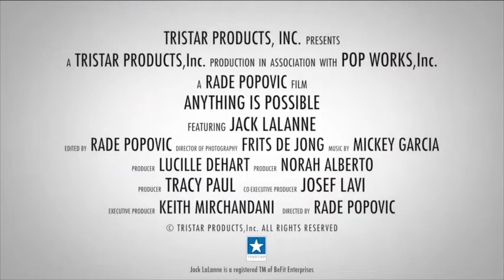Jack Lalanne Anything Is Possible Trailer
Jack LaLanne: World Renowned as “The God Father of Fitness!” He was a television personality setting the Guinness Book of World Records with the longest running exercise program to date. 32 Years on the TV! He performed amazing feats of strength and his inventions were the basis for much of today’s fitness equipment. This documentary covers the many facets of Jack LaLanne. The man, the movement, and the legacy! There's more than you think to this man, watch and behold!